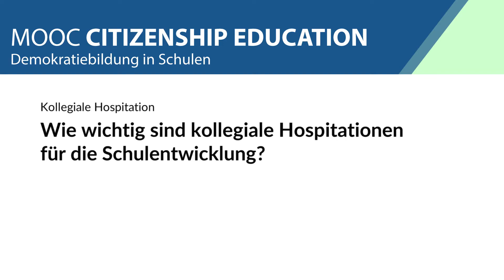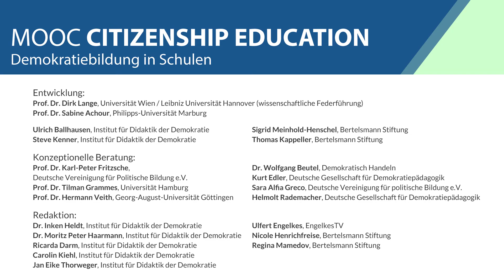Kollegiale Hospitation in der Schule - Lehrkräfte der IGS Roderbruch geben einen Praxiseinblick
In der Praxisreportage geben Lehrkräfte der IGS Roderbruch aus Hannover einen Einblick in ihre Erfahrungen mit der kollegialen Hospitation. Wie haben Sie die Situation erlebt? Was hat sich verändert?